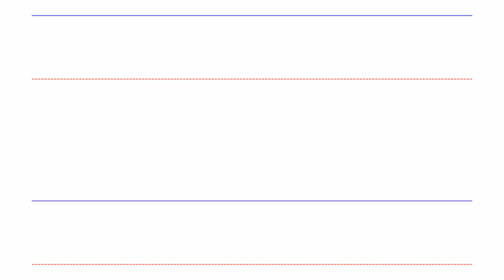Writing English Alphabet - lowercase t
English Writing Practice Tutorial. Designed to teach children and ESL learners how to write English alphabet stroke order & line position.